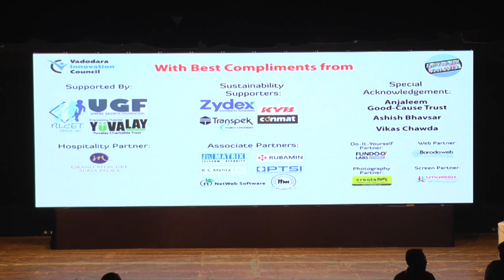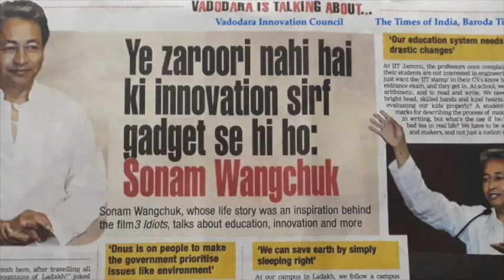Q&A with Sonam Wangchuk at Tod-Fod-Jod Fest 2019 Vadodara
Shri Sonam Wangchuk answered to various questions raised by students and citizens of Vadodara at Tod-Fod-Jod Fest 2019.

Few of such questions are:
Ways to reduce the smoke of the vehicle?
Reasons to live the life?
Inspiration sources for Sonam Wangchuk?
Creating miniature Ice-stupa?

Entire event was organized by Vadodara Innovation Council with the support of Unified Growth Foundation, Yuvalay and Baroda Lions Club Education Trust.